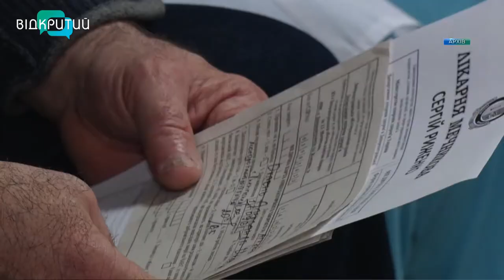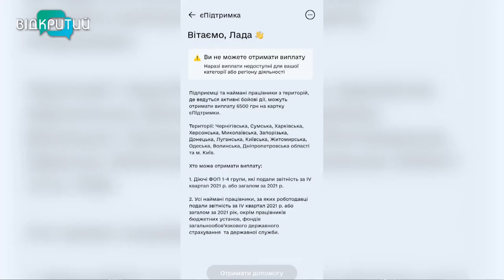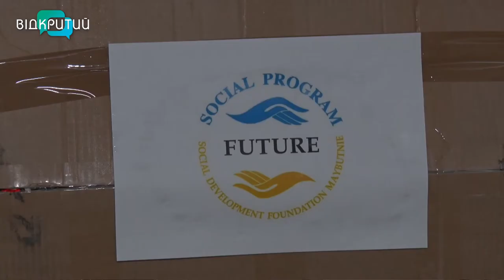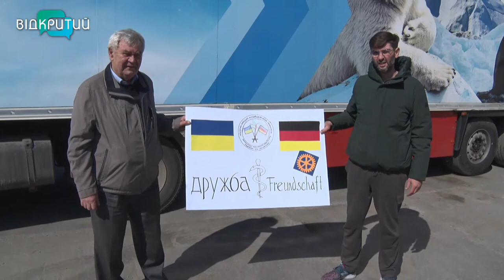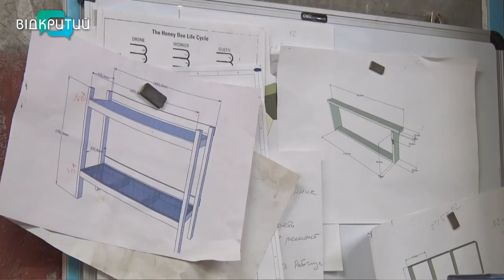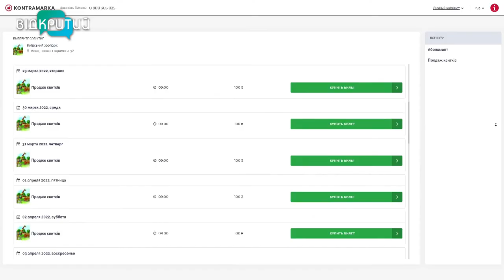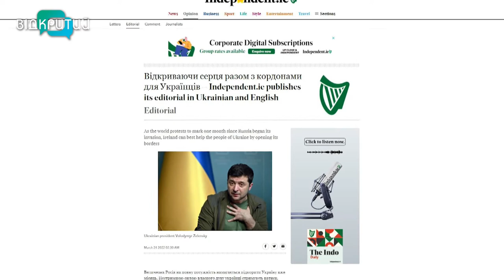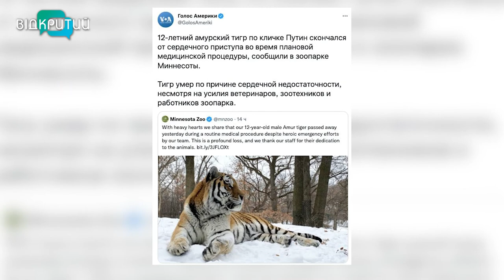Новини OPEN NEWS від 25 березня 2022 року 18:15